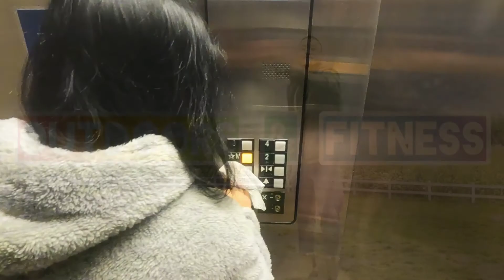Pinoy Hiking in Canada #4 Sulphur Skyline Trail | Sikretong Malupet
Anniversary hike!  Watch til the end for bloopers 🤣
Hikersh at 1 🎂🍾 🥳